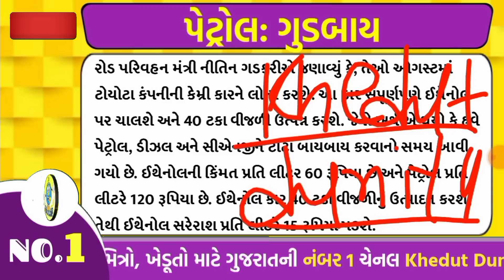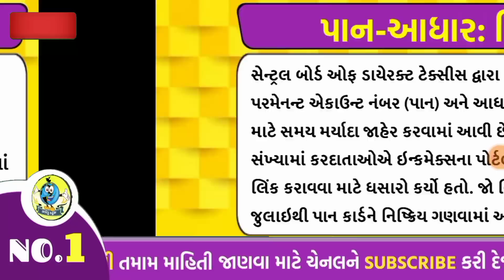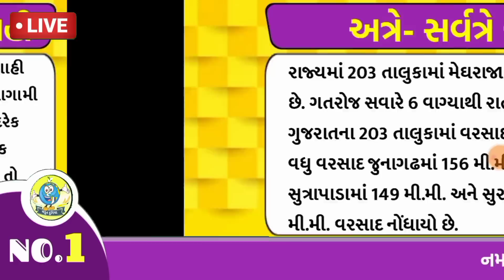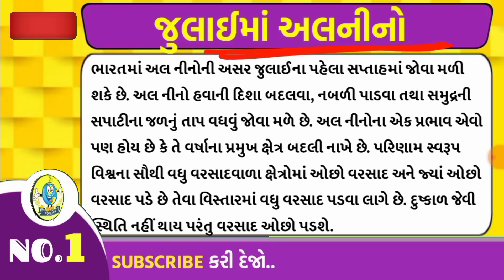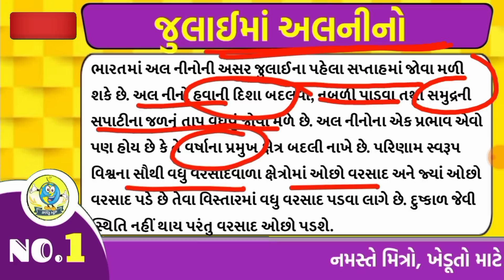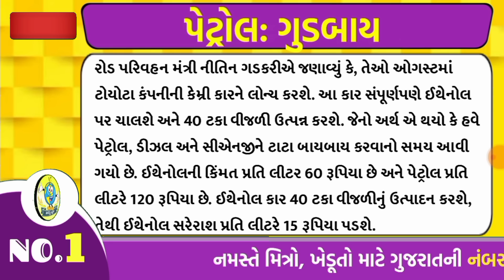જુલાઈમાં દુકાળ આગાહી: ફરી અલનીનો ચિંતા, 48 કલાક ભારે/ khedut duniya | ચોમાસું આગાહી/ weather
ગુજરાતમાં વાવાઝોડું ત્રાટકશે: 5 દિવસ ભારે એલર્ટ, કડાકા-ભડાકા, ભારે પવન ફૂકાશે/ khedut duniya | ચોમાસું આગાહી/ weather

ખેડૂતો માટે 05 મોટા સમાચાર = ડ્રોન દ્વારા ખેતી સહાય + નવી એપ્લિકેશન | commodity Trend | khedut sahay yojana

ખેડૂતો માટે 05 મોટા સમાચાર = હપ્તા વગર 42000 + PM કિસાન છેલ્લી તારીખ | commodity Trend

ખેડૂતો માટે 05 મોટા સમાચાર = વીજળી બિલ માફ + 31000 ની ખાતર સહાય + ખેડૂત સહાય | commodity Trend

ખેડૂતો માટે 05 મોટા સમાચાર = ખેડૂતોને 3 લાખની સહાય + 50% ટેકો | commodity Trend

જૂન મહિનાનાં વરસાદની માહિતી = jun mahina no varsad weather

new yojana launch , commodity Trend, khedut app launch, insurance policy launch , new yojana , paresh goswami weather , pak vimo, Deva mafi , bank loan , weather information, ચોમાસુ વરસાદની આગાહી

weather, વરસાદ ની આગાહી , વાવણી નાં વરસાદની આગાહી , ચોમાસુ